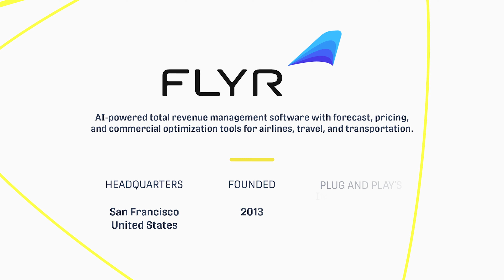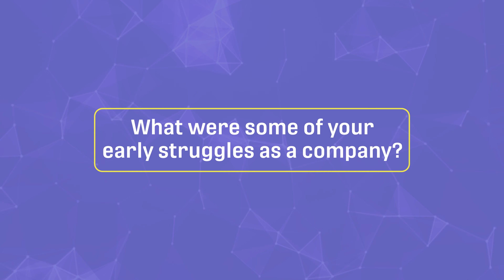Aviation, AI, and a Billion Dollar Journey | The story of FLYR Labs and Plug and Play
Follow the incredible journey of a startup that defied the odds and transformed into a unicorn company. From predicting airline ticket prices to becoming the backbone of major airlines worldwide, learn about the challenges, determination, and hard work it takes to turn a vision into reality.

🦄 Meet our 30+ unicorns, from our earliest portfolio companies to our most recent